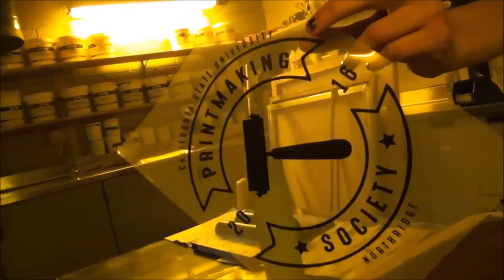Screen Printing montage - CSUN Printmaking Society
Shot at a screen printing demo at the CSUN Printmaking Society (CSUN's Print making Club).

Mondays 3:00 PM to 6:00 PM (2016-17)